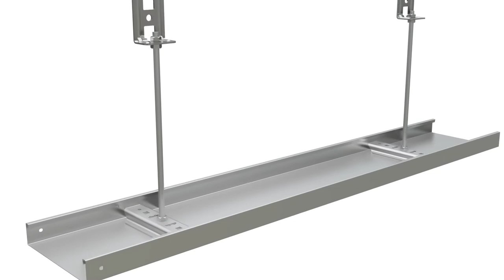How to make intermediate support and gate support for cable trays KRA and KRB?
Intermediate support RMK is mounted to each threaded rod GT with two nuts MU.

Lift the edge of the cable tray on top of the straight end of the intermediate support. Place the other side of the cable tray by pressing it from underside. In E90 fire rating compliant gate supports, intermediate support RMK must be installed with two threaded rods. Threaded rod GT-10 is attached to the intermediate support with two MU M10 nuts.

Note: RMK-40-100 and RMK-60-100 can be used only in an E60 compliant installations by attaching them by one threaded rod GT-10. In that case the maximum support interval is 1.25 m and the maximum loading is 5 kg/m.